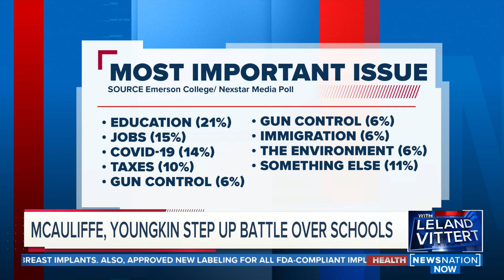MCAULIFFE, YOUNGKIN STEP UP BATTLE OVER SCHOOLS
Leland Vittert is joined by GOPAC Chairman, David Avella to discuss the Virginia Governor's Race.